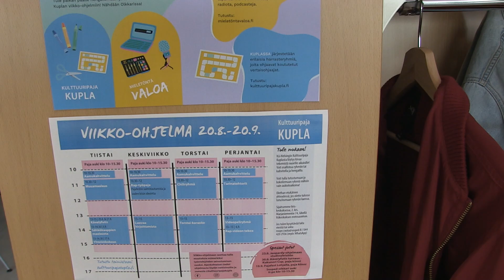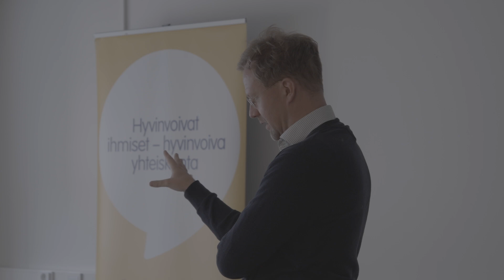Avustusten leikkaukset, TS